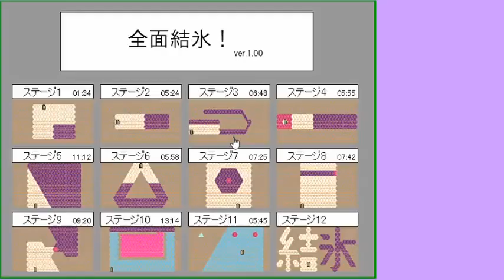自作ゲーム紹介プレイ 「全面結氷！」その3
自分が2013年に公開したFlashゲーム「全面結氷！」の実況プレイです

今回はステージ10～12をプレイ

少々手こずりましたが何とかクリア出来ました
ネタバレ的な攻略要素もあるので自力で解きたい人は見ないように